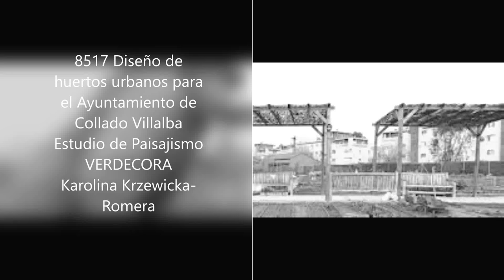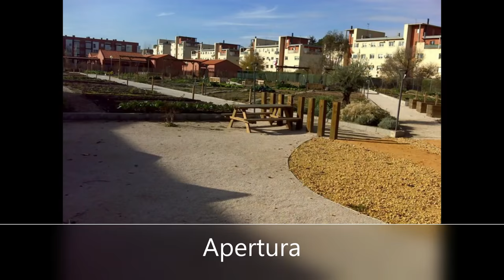8715 Community garden for Town Hall (Madrid) design by Karolina Krzewicka—Romera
Community garden design and visualization 3d by landsc.arch. Karolina Krzewicka-Romera
HUERTOS EDUCATIVOS Y DE OCIO
ATELIER: Estudio de Paisajismo VERDECORA MADRID

Proyecto de paisajismo de huertos urbanos diseñado por arquitecto paisajista Karolina Krzewicka-Romera. Nº de proyecto 8715. Fecha: 05.2015.